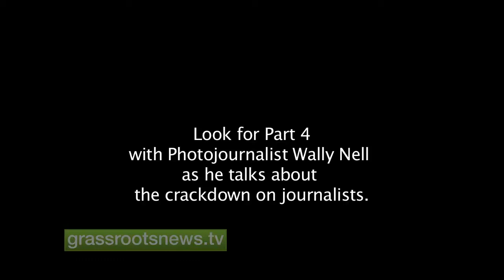Egypt - Wally Nell - part 3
Photojournalist Wally Nell was shot by Egyptian police in the back and the head.  "An Egyptian man came to us and helped lead us through the tear gas to the Hilton Hotel, where they cleaned me up."  When they decided to leave, they encountered thousands of police.  "I did the Indiana Jones thing and found a way out."